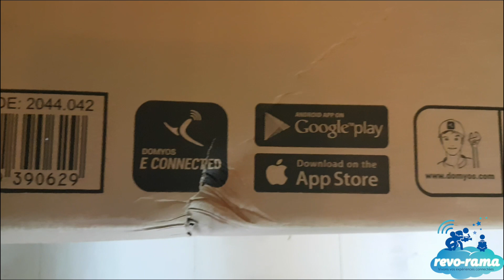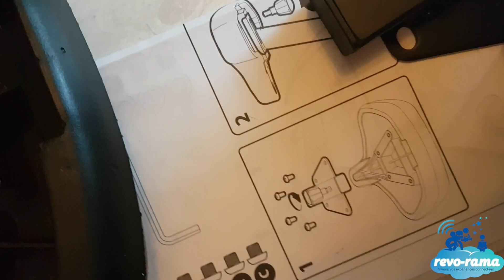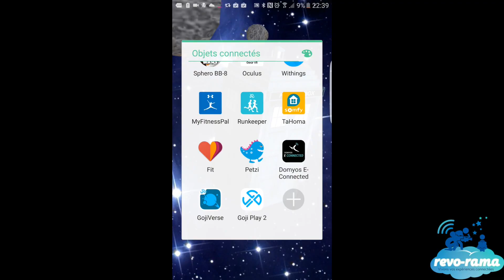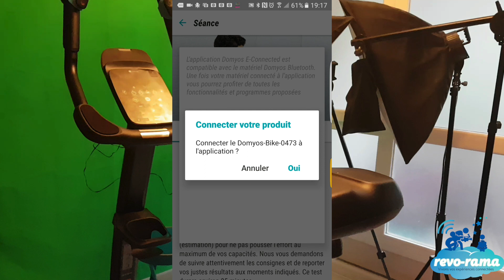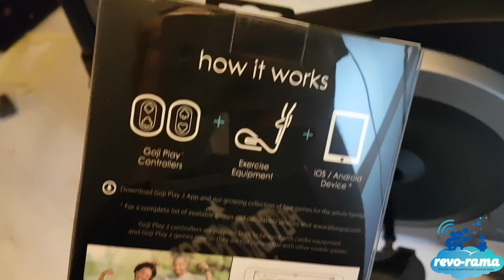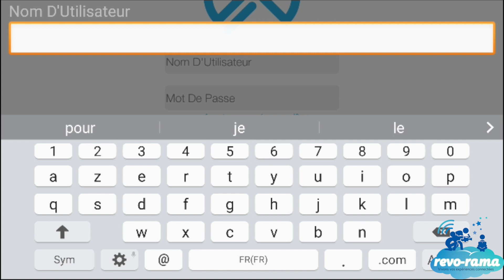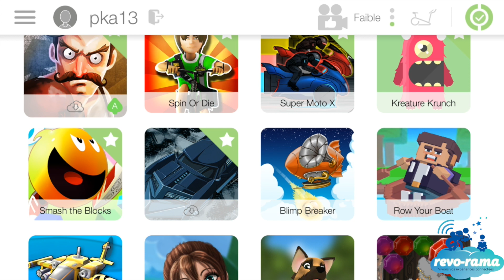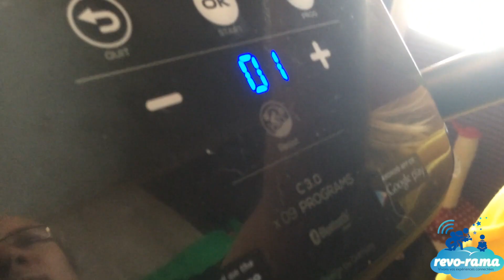Le Revo-Rama teste le vélo connecté Domyos et Goji Play pour s'entraîner en s'amusant.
Le Revo-Rama cherche à faire du sport en s'amusant !
Nous avons donc testé le vélo connecté Domyos (Decathlon) ainsi que les manettes Goji Play / Blue Goji qui s'installent sur le guidon de votre vélo d'appartement pour jouer grâce à votre smartphone (et bientôt le Samsung Gear VR)

Les enfants et leur papa vous donnent leur avis sur ces objets et nos attentes pour leurs évolutions.

N'hésitez pas à commenter, partager, cliquer sur j'aime et à nous suivre ! :) Merci !